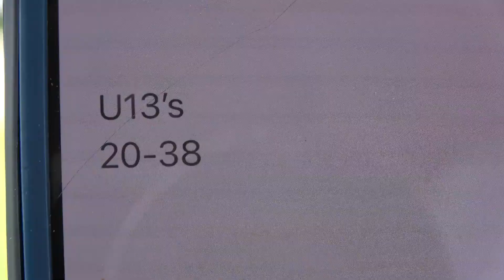U13's Miners v Souths 20 - 38 11.03.23